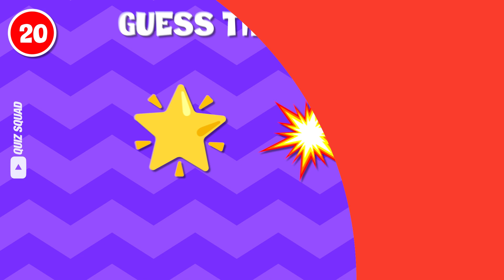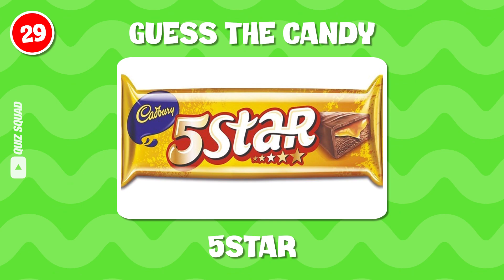🍬Guess The CANDY By EMOJI....!🔥💪 | Food Quiz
Welcome back to Quiz Squad! 🍫 Unwrap the sweetness with our latest Guess the Candy by Emoji challenge! Join the fun as we present a lineup of delicious treats, including Snickers, Kit Kat, Dairy Milk, Galaxy, and Mentos. Can you decode the emojis and identify your favorite chocolates and candies? 🤔🍬

👁️🗨 Test your candy knowledge as we showcase a variety of mouthwatering emojis that represent these iconic treats. From the caramel indulgence of Snickers to the crispy layers of Kit Kat and the smooth silkiness of Galaxy, every emoji holds a clue to your next sweet craving! 🍫🔍

What's Your Favorite Candy?